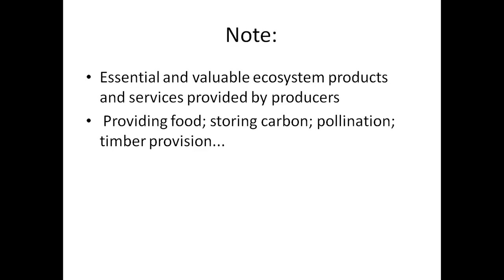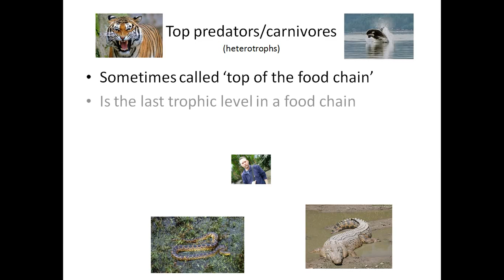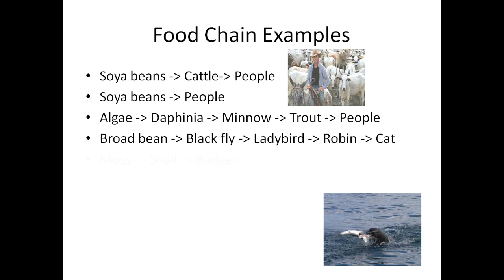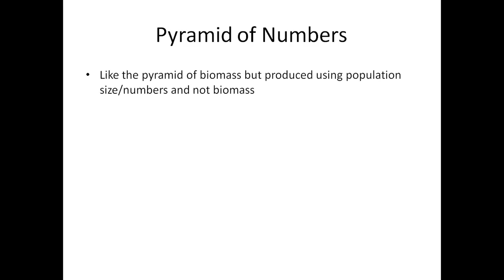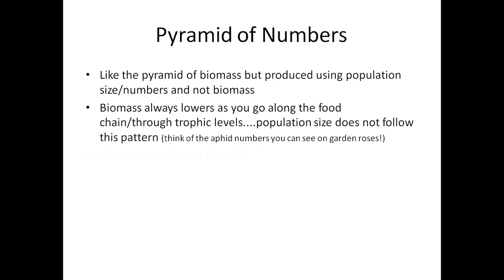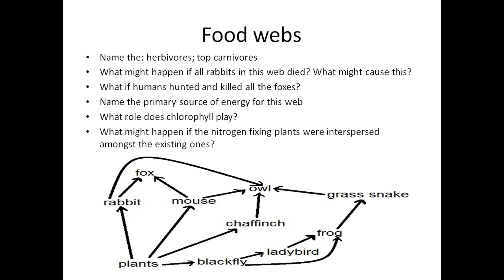Ecology, the basic science.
Ecology: intro to the basic science...food chains, biomass...and pointers to its implications for human life.